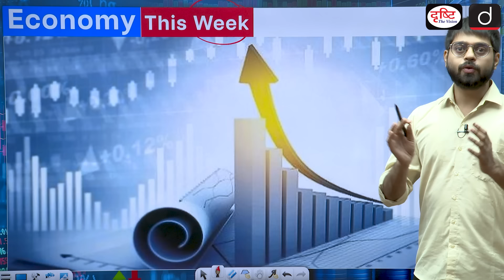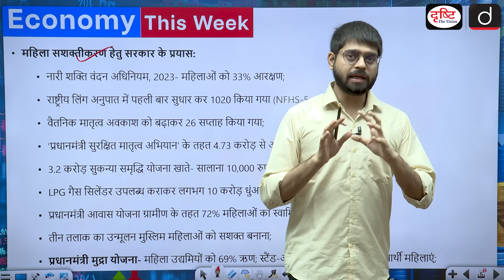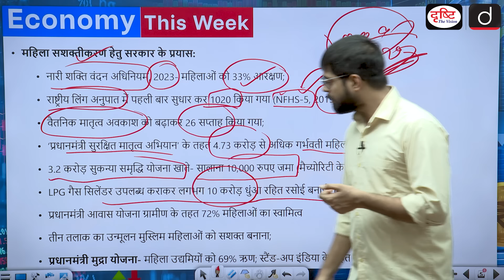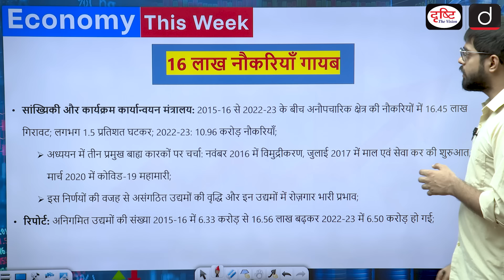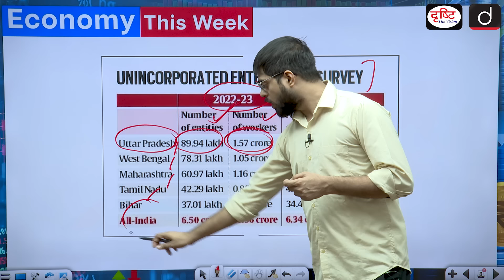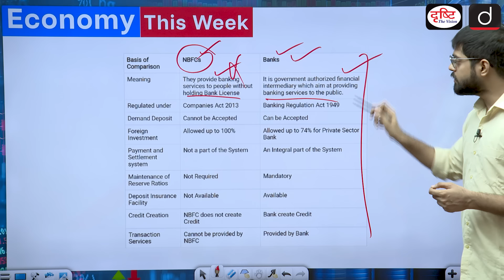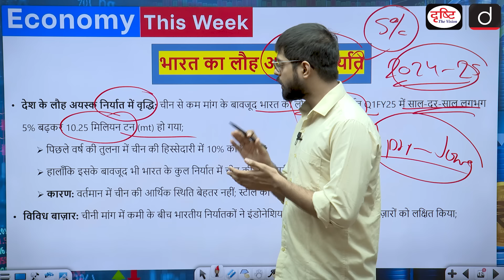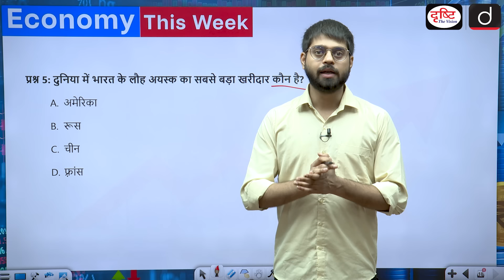Economy This Week | Episode-3 | Production Linked Scheme | Hindi | GS-3 | Drishti IAS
Welcome to "Economy This Week," your ultimate source for the latest economic news and analysis tailored specifically for UPSC aspirants! In this episode, we cover the most important economic developments, policies, and trends from the past week. Stay informed and enhance your UPSC preparation with our in-depth coverage and expert insights.

1. Videos by Dr. Vikas Divyakriti

2. Concept Talk- By Dr. Vikas Divyakirti

4. Target UPSC Prelims 2024